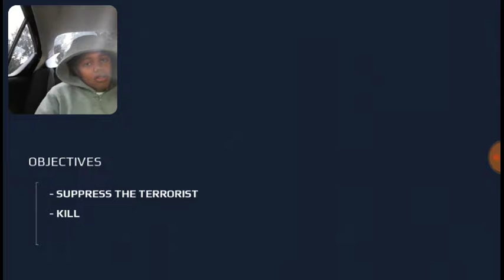September 7, 2017